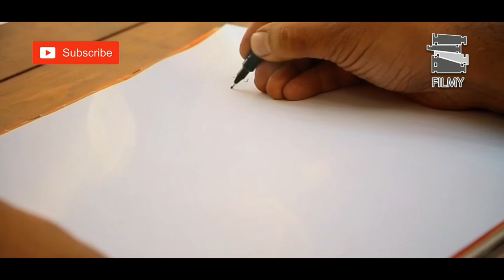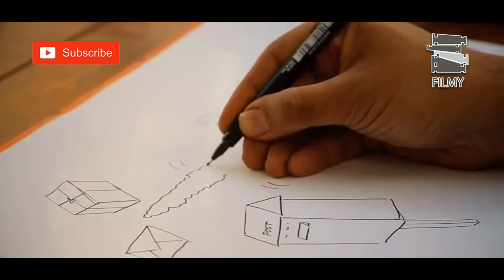Serial Roozegare Javani 3 - Part 6 | سریال روزگار جوانی 3 - قسمت 6